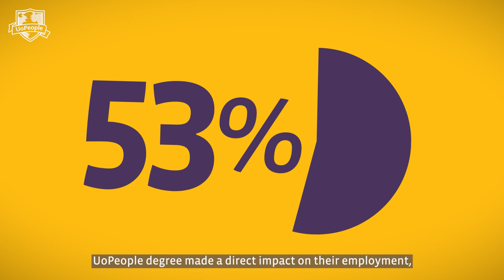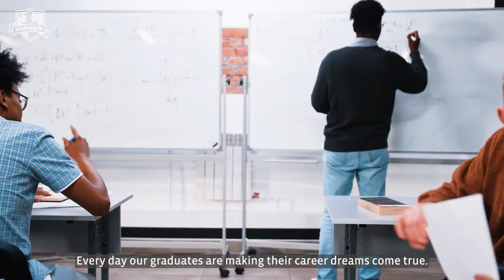UoPeople 2021 Alumni Survey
It’s time to catch up with our graduates, learn what they've been up to, and how UoPeople impacted their lives!

This year we sent the survey to more than 1,400 graduates to learn how they felt about University of the People, whether they would recommend us, and if they have achieved their career goals. Check out the results!

University of the People is the world’s first nonprofit, US-accredited, 100% online university that offers affordable and high-quality degree programs with the most market demand. We offer associate’s and bachelor’s degrees in Business Administration, Computer Science, and Health Science, and master’s programs in Business and Education.

UoPeople believes that education is a human right. As the Education Revolution, we are here to open the gates to higher education for degree seekers worldwide regardless of their background, finances, and geography.

Join over 65,000 students from 200 countries and territories who already joined the Education Revolution!